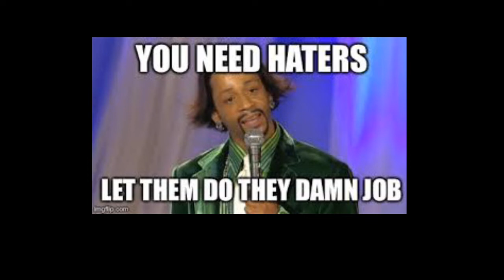Porsha Wms From The RHOA Is Using The Biggest StoryLine Of HerCareer ToPushHerBook Sale Is It Right?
ALLEGATIONS!!